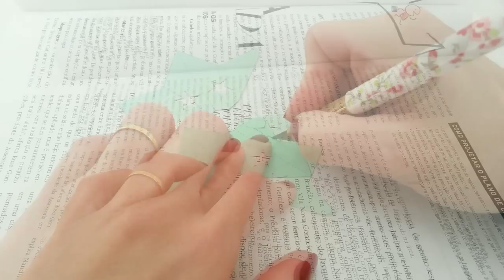Luminária Árvore de Natal - Coisas de Papel - DIY Christmas Paper Lantern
➡️Siga no insta Aprenda a fazer Luminária Árvore de Natal e ficará linda em sua decoração. Pode utilizar papel sulfite colorido, ou então utilizar papel com gramatura maior.